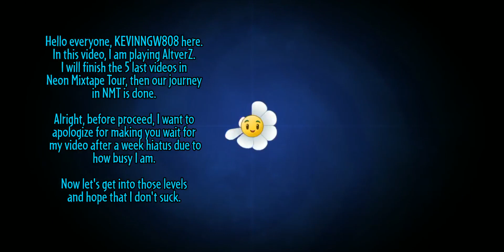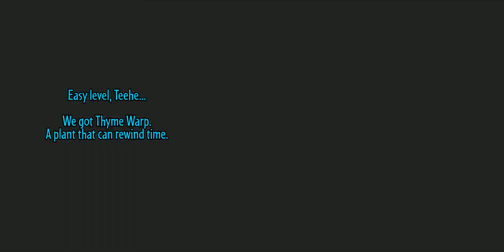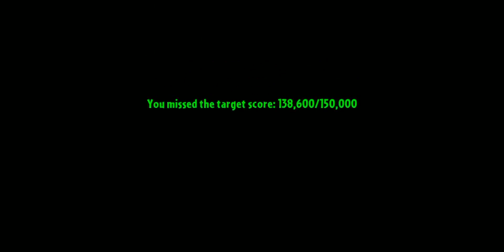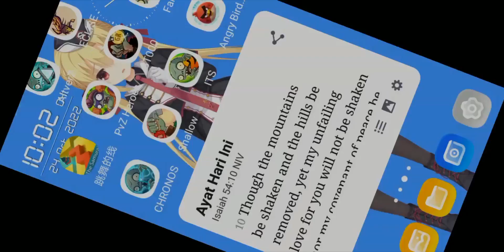Extreme Final Zombies Dance Off | PVZ 2: Project AltverZ by ItsPforPea, Poss & Sergio+ | Part 42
We ready for new AltverZ Adventure!

Have fun! And enjoy the AltverZ Adventure!

AltverZ Developers Credits:
1. Main Developers
- Poss: Main Lead Developer, EX Level Designer, Pinata Party and Epic Quest Designer, Map Designer, Balancing & Coding
- Sergio+: Co-Main Lead Developer, Main Lead Developer, Regular Level Designer, Balancing & Coding, Main Pinata Party Designer
- ItsPforPea: Former Main Lead Developer, Advertising, Media Manager, Writing

2. Main Artist
- Furgus/FurballArts: Title Screen Splash Screen
- Bucky: APK Artist, Valentines Zombies' Armor, Egg-O-Matic 2K21, Short-fused Prospector, Reanimator Zombie, Reanimator's Tomb, Plagues Peasants, Sunshine Charmer, Firework Boxes, Webhead Zombie, Possesed Excavator, Sasquatch Imp, Score Tiles, Chill & Butter Potions, Luckiest Gargantuar, Neon Mixtape Tour Note Costumes
- TokyoDrift456: Tomb Fest Raiser
- PeakedComedy: Logo
- Ygor_eeu: Toymaker Troglobite, Piercing Cold, Lucky Flag Zombie, Irish Dance Freak, Lucky Zcorpion Imp, Replicator Reanimator, Replicating Grave, Tombstone Hunt Graves & Vases, Redesigned Garg Podiums, Balloon Magician, Costumes
- 660: Costumes
- Pepeboy: Costumes
- Voup: New Title Themes, Musics, Sound Effects
- PeashooterThePea: Treasure Yeti's Armor Plate Costumes
- MCVi: Flan-shroom Skin

3. Special Thanks
- Beta Testers: a_galvantula, A Regular Guy, Astro-Nut, BikeBorb6, Bucky, Creeps20, Ediruman (Former), EnderallyGolem, GalaxianCrush (Former), Jon (Former), Kepler, Kiro Washiri, PlasmaSheeP (Former), Peaplant (Former), pogthroughthepain (Former), PvZABFan, Sergio+, Spear Goblin, Spike Man, TheShero, vjbanana, Zandberg
- Beetsa: Creator of Short Fuse
- Creeps20: Level Design Assist
- A Regular Guy, BikeBorb6, EnderallyGolem, Kepler, Kiro Washiri, Spear Goblin, Zandberg: Pinata Party Designer
- DT/Mine Power: Coding Assist, APK creator, Creator of Parrotrousle
- KF4: Former Maker of Regular Ancient Egypt Levels
- Starry Ciorcirlan: Animation File Fixes
- Serpens Albus: Animation File Fixes
- PvZABFan: Coding Assist
- Sxandun: PVZ 2 Fantasy Creator, Nocturnal Curse Inspiration
- Goldnchld: PVZ Online Costume Sprites
- Lanzacepers: Ultimate OBB Creator, Music Implementator
- gira: Coder and Animator of Bassist Zombie
- Herple Nerp: Overboard Inspiration
- HyperCube: Custom CDN Server Setup

4. Miscellaneous
- Losers who made free content (community level): BeepBoop, Bread, ChrisAmUs, dark-chan, ElecP101, Orion